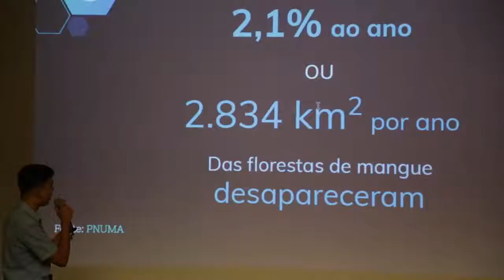Hackathon Ilha de Deus